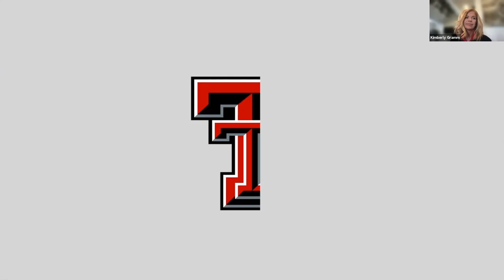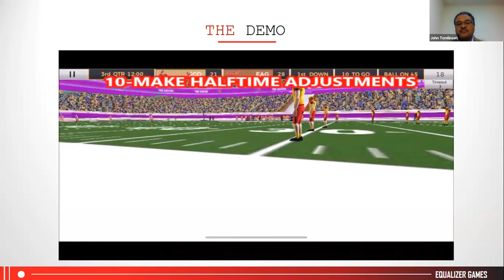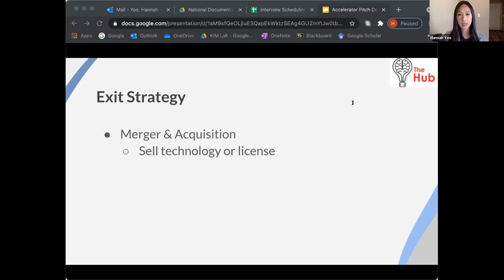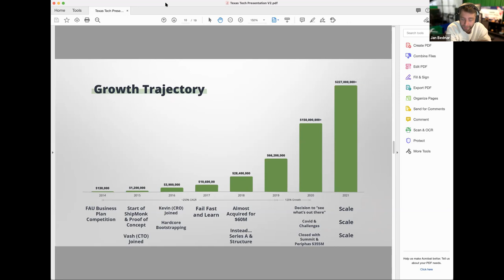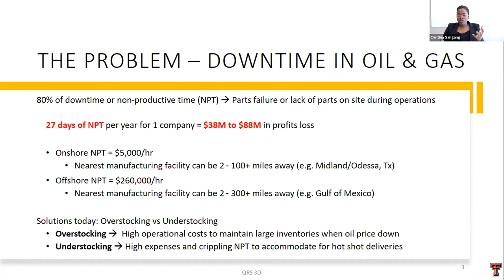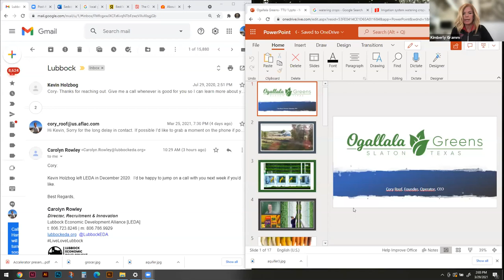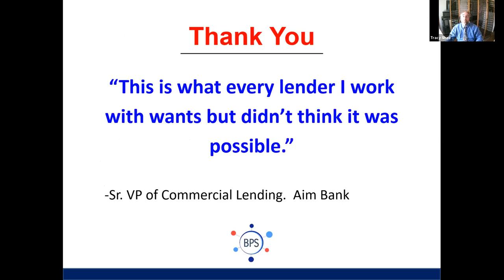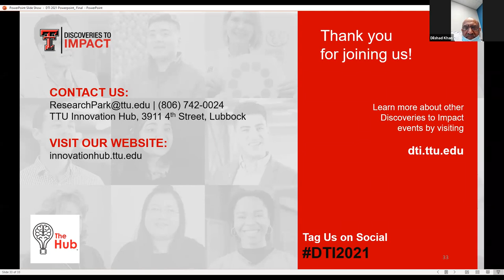TTU Accelerator Competition & Jan Bednar Keynote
0:09:50 Bridgescripts
0:26:06 Think It Through
0:45:35 Equalizer Games
1:04:06 Twine
1:22:24 CIPDAR
3:13:16 QRS 3D
3:29:45 Surgic
3:49:40 East Lubbock Art House
4:04:40 Ogallala Greens
 4:21:48 Business Planning Solution